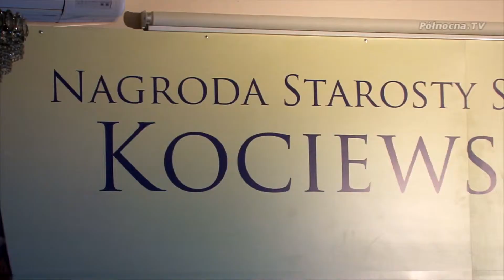Kociewskie Gryfy w Skarszewach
W Skarszewach w sali OSP odbyła się III edycja Kociewskich Gryfów za najlepsze osiągnięcia w 2014 roku.